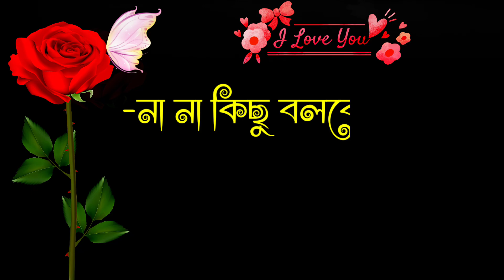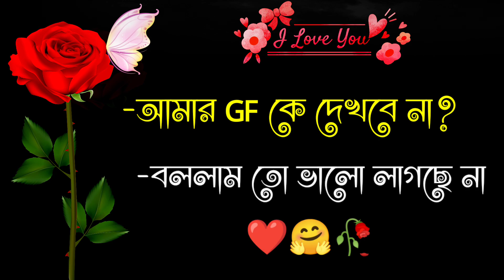Sad love story | Emotional shayari | Duet love story Bangla | Heart touching video